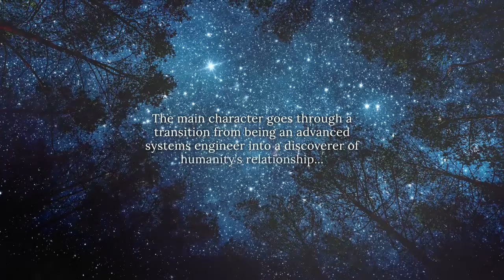Rediscovering Eden by John Mazurk